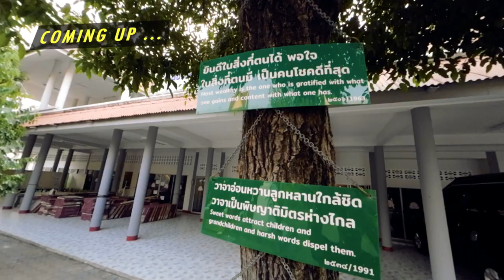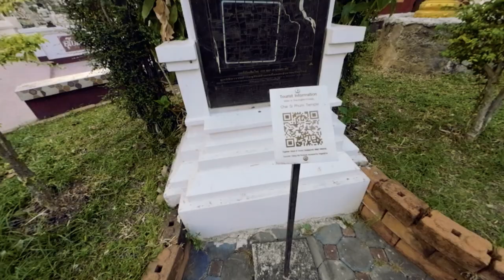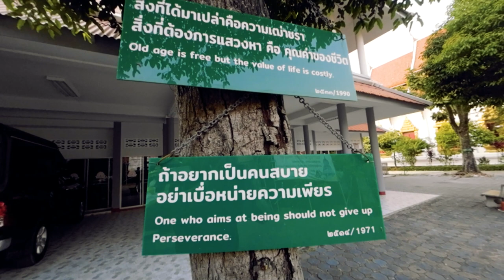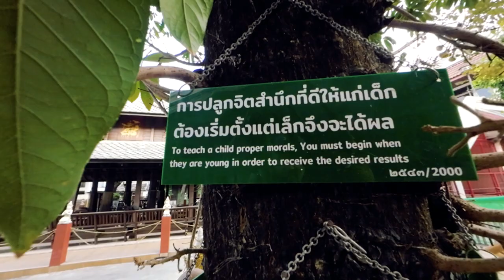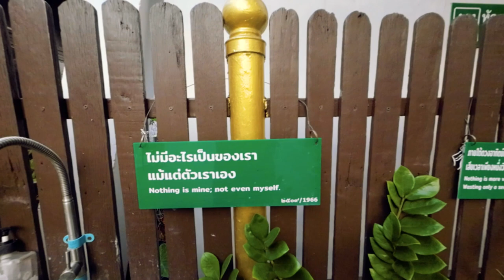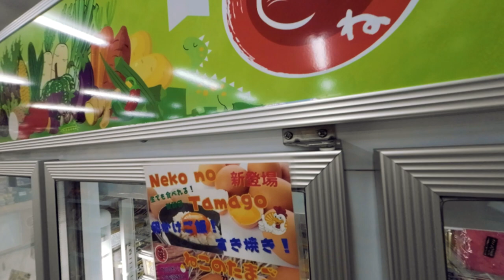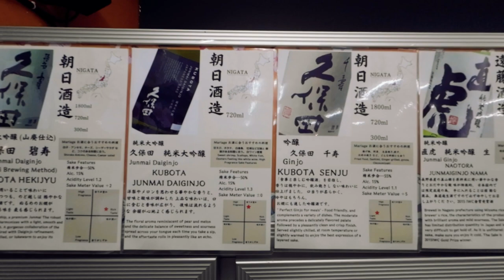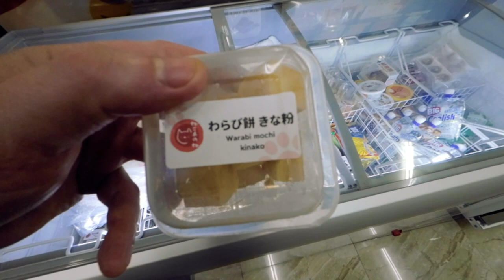Wat Chai Si Phum to Japanese Markets in Chiang Mai 🇹🇭 Thailand Travel Guide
Wat Chai Si Phum has lots of cats and dogs roaming around the tranquil temple area. The cat I was looking for must have shapeshifted into a dog with a similar fur pattern. There was also another funny cat hanging around that was craving some attention. If you are ever in Chiang Mai, I recommend visiting this temple which also has lots of Buddhist quotes scattered throughout the vicinity. Also, check out the Japanese market that is about a 5-minute walk away. See the map links below for the exact location of the temple and market.

แมว สุนัข